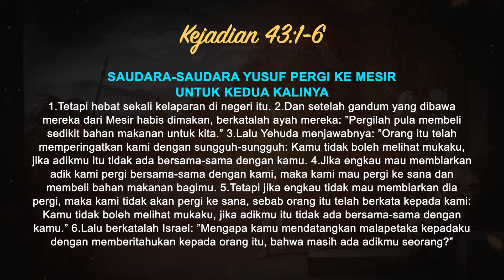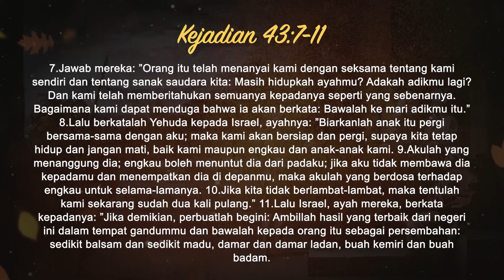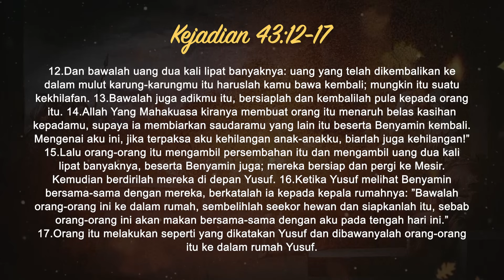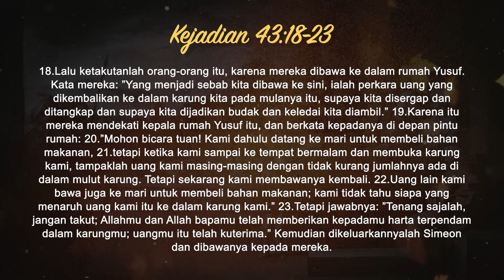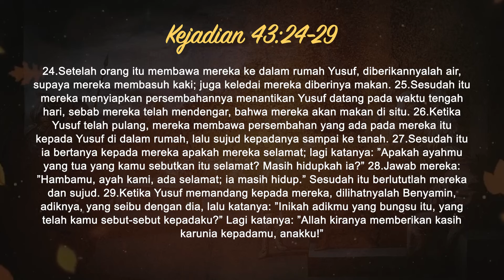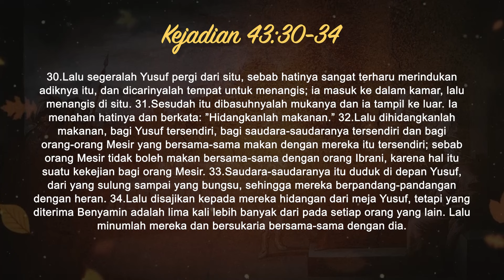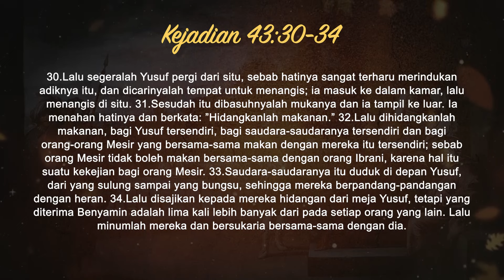Intimacy Worship | Kejadian 43